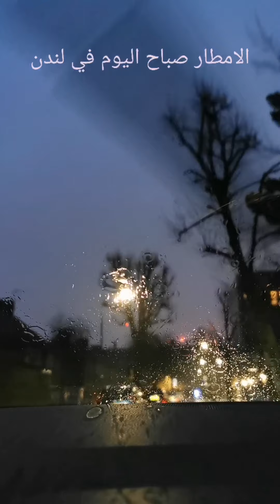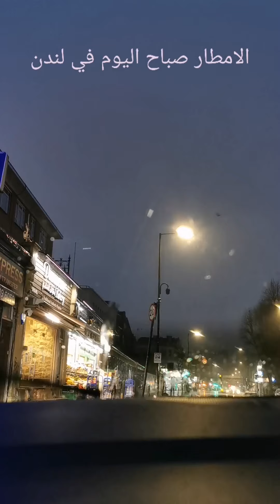Rain in london. الامطار في لندن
مطر فجر اليوم في لندن اللهم نسالك من فضلك العظيم